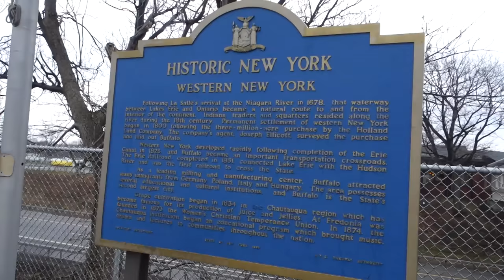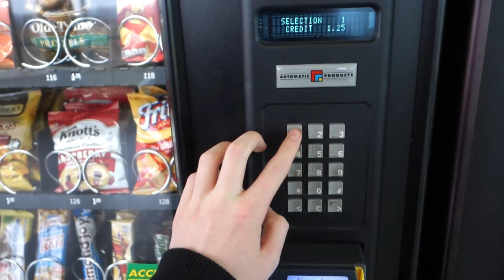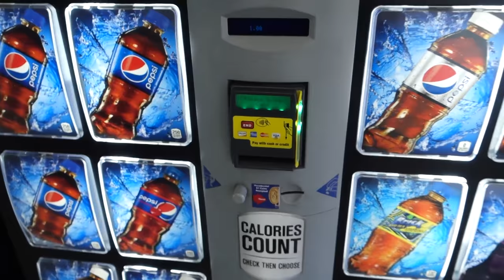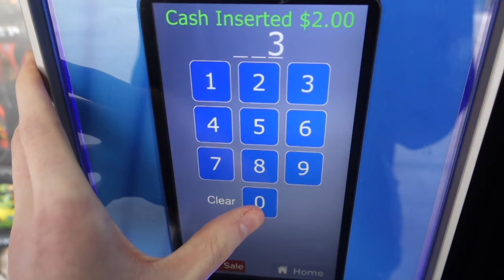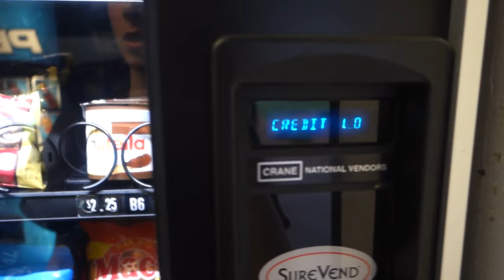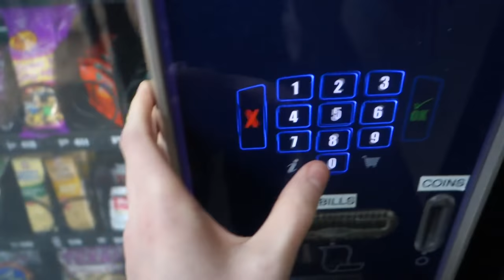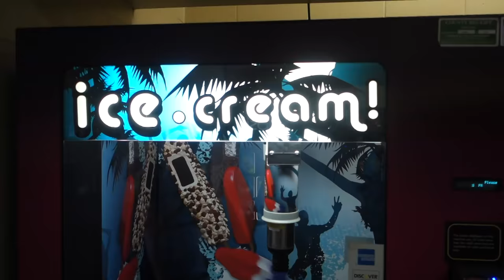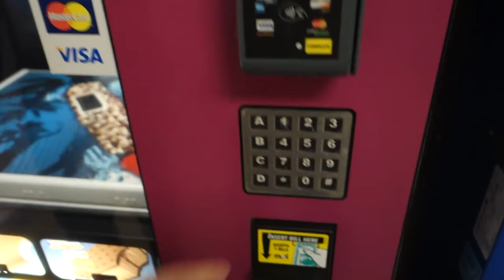VENDING MACHINE ROAD TRIP!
Today I hit up vending machines in 8 different states during my Spring Break this year!

► YouNow: Arcade Warrior